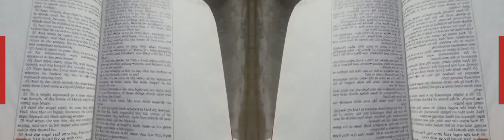False Prophet Domonique Davis - Clown: The Only Begotten Sons True Identity Psalm 2 - 7